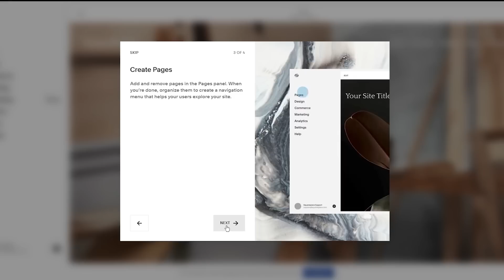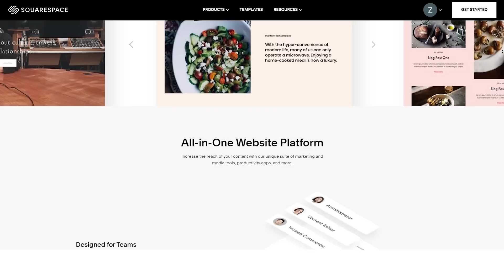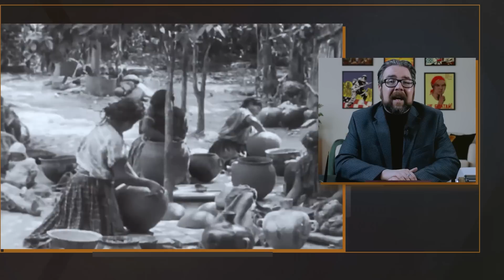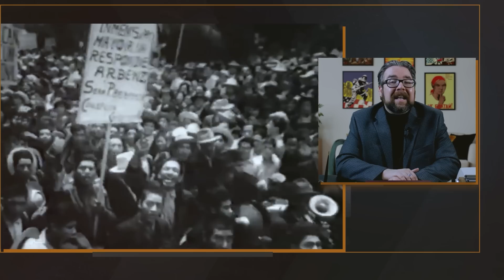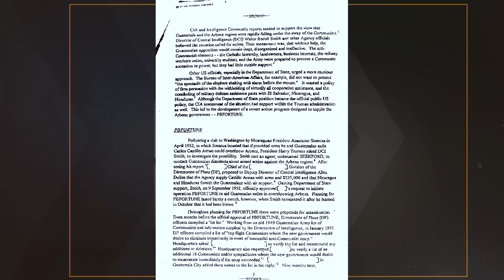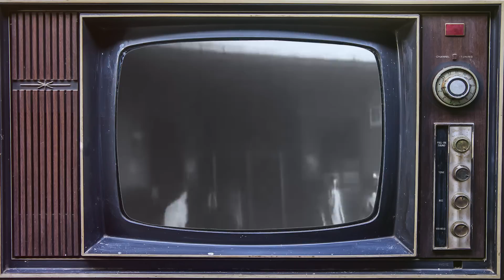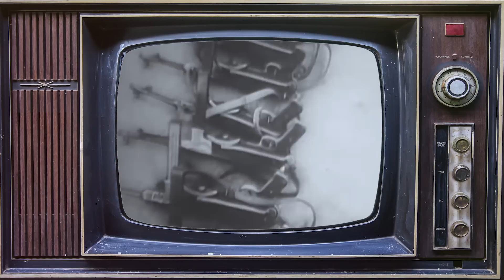How CIA Created a Banana Republic - Guatemala 1954 - Cold War DOCUMENTARY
Our historical documentary series on the history of the Cold War continues with a video on the 1954 coup in Guatemala, as we see how the American CIA turned it into a banana republic